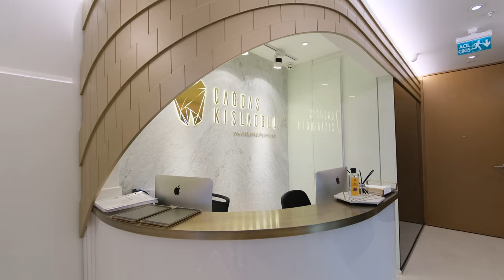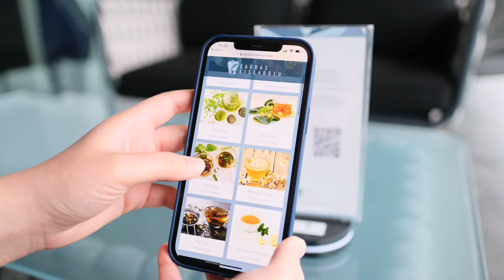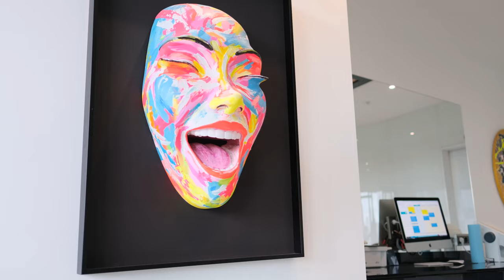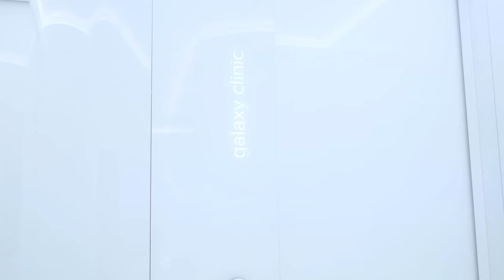Çağdaş Kışlaoğlu - Klinik Turu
Merhaba Hoşgeldiniz..

Kliniğimi daha yakından tanımanız için sizler için güzel bir video hazırladık. Sağlıklı ve güzel gülüşlere..

Adresimiz:
Zorlu Center, Levazım Mah. Koru Sok. No:2 Teras Evler, T0 Katı, No: 6 Beşiktaş / İstanbul